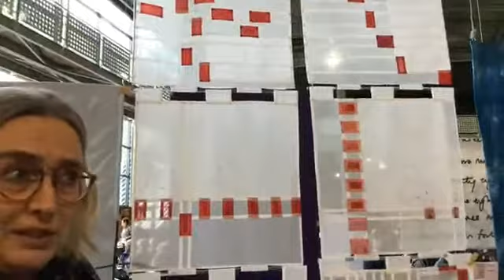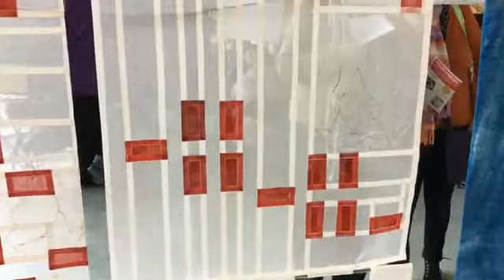Textielkunst - Mariëlle Huijsmans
Mariëlle gaatvbij zowel het ontwerpen als maken associatief te werk, ze word geraakt door een vorm, een kleur, een foto of een detail en gaat daarmee aan de slag. Mariëlle wil de kijker uitdagen om door te kijken naar haar werk, op reis te gaan in de eigen gedachten-wereld, hoe langer je kijkt hoe meer je ziet.